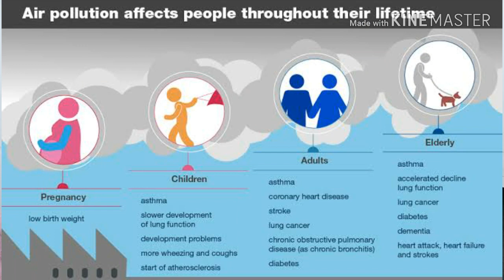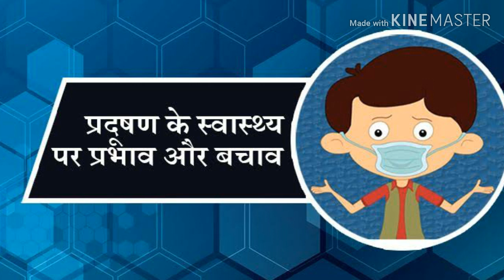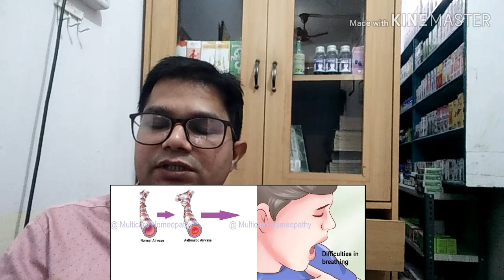Delhi Air pollution health effects , वायु प्रदूषण हानिकारक प्रभाव, air pollution delhi news 2021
इस विडियो को दिल्ली मे रहने वाले दोस्तो को जरूर सेंड करे
Diwali air pollution
वायु प्रदूषण से हो रही दिक्कतें तो इन दवाओं से मिल सकती है राहत